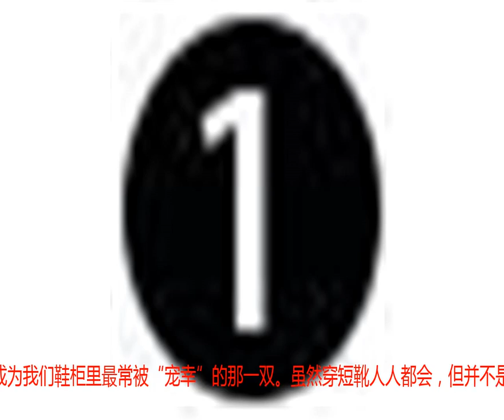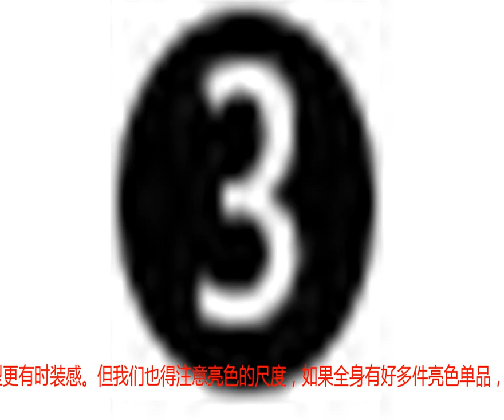露脚踝的时代已经过去，露袜子才正流行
2001年，Maria Grazia Chiuri 还是Valentino 的创意总监之一。当《超级名模》（Zoolander）的主演 Ben Stiller 就片中人物的穿搭向Maria和 搭档Pierpaolo Piccioli 请教时，二位给出了这样的答案——“如果你要穿上袜子，那就压根和时尚沾不了边……不要想是为啥，反正就是别穿。” 十七年之后，袜子不仅和时尚沾了边，而且在一定程度上，甚至成为了时髦的关键性单品。甚至Maria自己在秀场的中也会用到这样的元素。左：Dior 2017秋冬/右：Dior 2018春夏高定 前些年，高跟鞋与袜子的组合还总是被看作“时尚灾难”。不过现在，已经有越来越多的明星、博主开始尝试用袜子搭配出更有意思的造型。Kirsten DunstLeandra MedineKendall Jenner甚至还把凉鞋配丝袜穿到了红毯上，为她引来了足够多的话题，虽然也有人大呼看不懂。不过翻翻街拍，袜子的确是非常有性价比的装饰单品。即使你的服装平平无奇，一双好看的袜子也能让你的造型瞬间不一样。因此，我们今天就来讲讲袜子这件事，让你用一件小单品让日常的造型事半功倍。